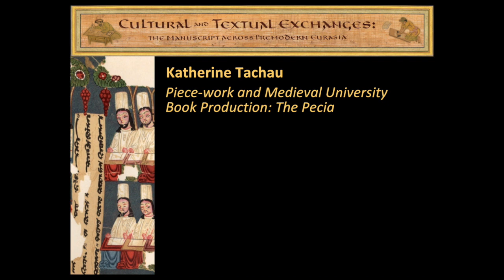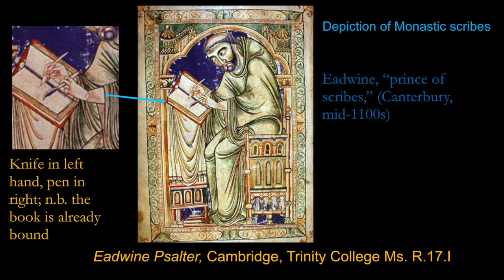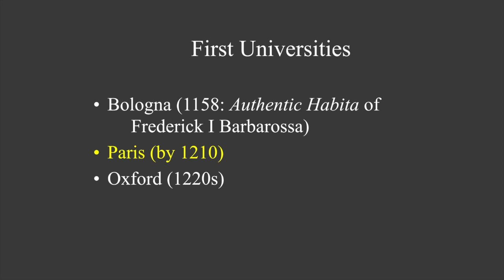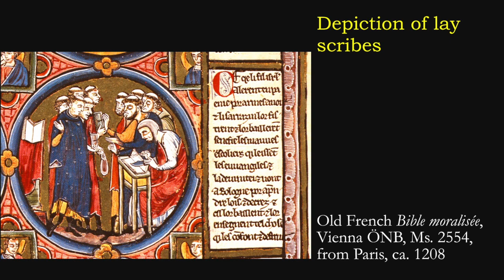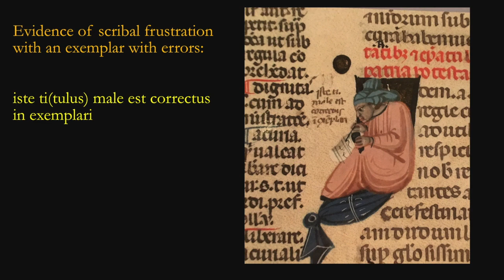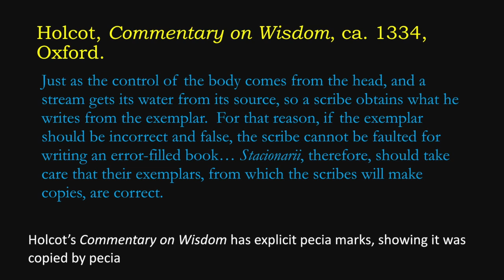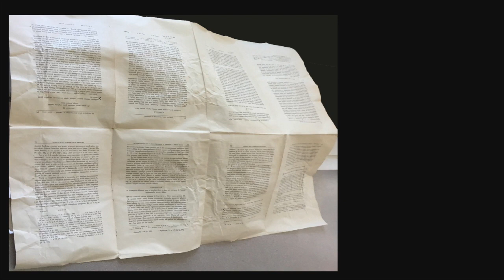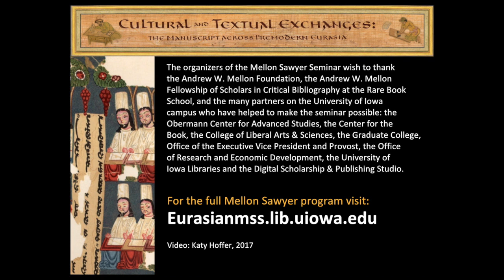Katherine Tachau, 'Piece-work and Medieval University Book Production' 04-28-17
Piece-work and Medieval University Book Production: The Pecia